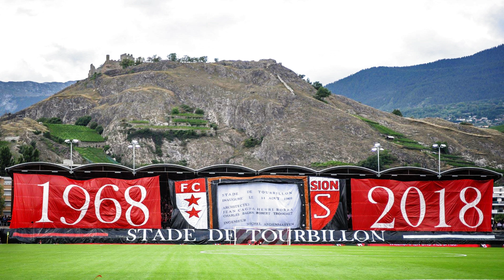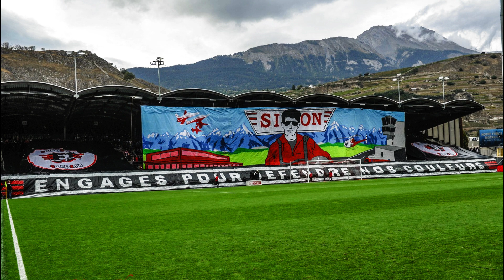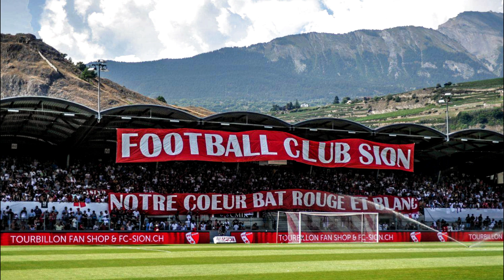Stade de Tourbillon - FC Sion - The World Stadium Tour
The Stade de Tourbillon is a multi-purpose stadium in Sion, Switzerland.
It is currently used mostly for football matches and is the home stadium of FC Sion.
The stadium holds 16,000 people and was built in 1968 and renovated in 1989.
At the time of the renovation, its capacity was 19,600.
Football Club Sion, commonly known as simply FC or Sion, is a Swiss football team from the city of Sion.
They have won the Swiss Super League and the Swiss Cup in 13 of their 14 appearances in the final, the most recent being in 2015.
The first team of the club was also known as their incorporated name Olympique des Alpes SA.
FC Sion were founded in 1909 by Robert Gilliard.
The club grew thanks to contributions from locals, and played their first competitive league fixture in 1914, again a 3–2 victory, against FC Monthey.
From 1932, Sion played in the fourth tier of Swiss football, where they spent much of the next 20 years.
1965 saw the first of Sion's Swiss Cup wins following a 2–1 victory over Servette.
The 16,263 capacity Stade Tourbillon was officially opened in August 1968, but the club was relegated in 1969.
Sion returned to the National League A at the first attempt and secured a second victory in the Swiss Cup, winning 3–2 against Neuchâtel Xamax in 1974.
Sion would go on to consistently perform well in the Swiss Cup, with victories in 1980, 1982, 1986 and 1991.
This period of success also saw the renovation and expansion of the Tourbillon in 1989, and was crowned with Sion's first Swiss League Championship in 1992.
More success in the Swiss Cup followed, winning the tournament in three consecutive years from 1995 with victories over Grasshopper, Servette and Luzern.
Their win against Luzern in 1997 secured Sion their only domestic double, having also won the Swiss League.
However, the club quickly fell into financial trouble, and having narrowly avoided bankruptcy due to its purchase by Gilbert Kadji, the club suffered relegation in 1999.
Despite returning to the top division the following season, financial problems plagued the team, culminating in relegation in 2001, the departure of Kadji and a denial of a professional license in 2003.
The club was saved by architect and former footballer Christian Constantin, and they were re-instated into the second division in October 2003.
Constantin spent the following seasons rebuilding the club, with the club going through 20 managers in the following eight years, including taking the role himself twice, in a bid to financially stabilize.
In 2006, He was rewarded with promotion back to the Super League, as well as a victory in the Swiss Cup, becoming the first second-tier team to achieve this, with a 5–3 penalty shoot-out victory over Young Boys after a 1–1 draw.
Landsat / Copernicus, Data SIO, NOAA, U.S. Navy, NGA, GEBCO, IBCAO, U.S. Geological Survey, Maxar Technologies, CNES / Airbus, Flotron / Perrinjaquet